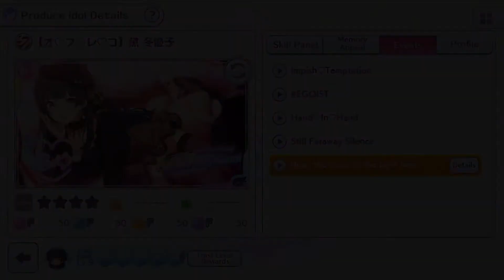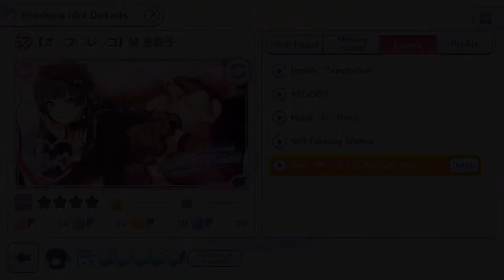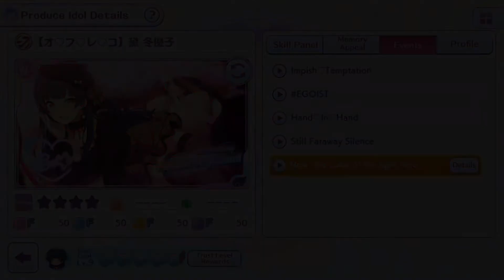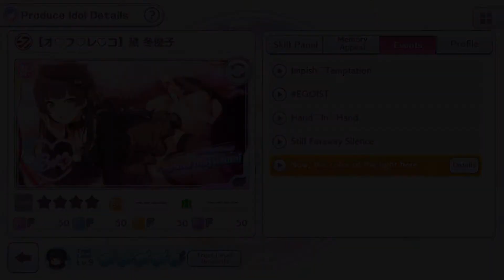[ENG] Fuyuko Mayuzumi pSSR1 [オ♡フ♡レ♡コ] - IDOLM@STER Shiny Colors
A recording of Fuyuko Mayuzumi's first SSR produce card [オ♡フ♡レ♡コ] using the Shiny Colors English Patch.
0:00 小悪魔♥テンプテーション
4:20
9:30 ハンド♥イン♥ハンド
15:25 静寂の頃はまだ遠く
22:10 今、ここにある光の色は
Get the English Patch for idolm@ster shiny colors or help contribute to translations!